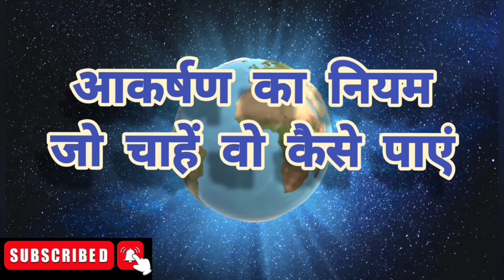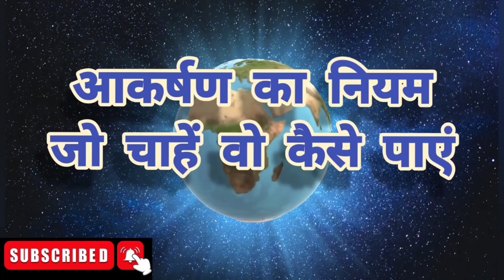आकर्षण का नियम By William Walker Atkinson | नकारात्मक सोच का रूपांतरण | CH- 7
नकारात्मक सोच का रूपांतरण
ध्यान लगाने का अभ्यास करिये और फिर अपने सामने पड़ी किसी चीज़ पर ध्यान लगाइये, आपकी चिंता गायब हो चुकी होगी। मस्तिष्क की खास बात यह है की वह एक बार में बस एक ही चीज़ के बारे में सोच सकता है। यदि आप ध्यान किसी अच्छी चीज़ पर केंद्रित करेंगे तो दूसरी चीज़ खुदबखुद गायब हो जाएगी।  प्रतिरोधी विचारों को जीतने के लिए उनसे लड़ने के बजाय उनको किसी दूसरी सकारात्मक सोच से बदल दें। बस आपको इतना ही करना है और यकीं मानिये उसके परिणाम अद्भुत होएंगे।
Conversion of Negative Thinking
Practice meditating and then focus on something in front of you, your anxiety will be gone. The special thing about the brain is that it can think of only one thing at a time. If you focus on one good thing, the other thing will disappear by itself. Instead of fighting to conquer resistant thoughts, replace them with some other positive thought. That's all you have to do and believe me the results will be amazing.

Full Audiobook podcast The Law of Attraction & Practical Mental Influence का हिंदी अनुवाद by KB Miscellaneous

Watch These Playlist as well

Aakashan ka Niyam Hindi
Kaise Karen Dhan ko Aakarshit Hindi
The Magic English
The Magic (Jadu) Hindi
The Secret Hindi
The Secret English
How Secret Changed my life Hindi
How Secret Changed my life English
हार्दिक प्रेम!